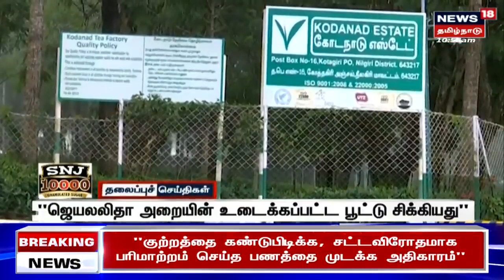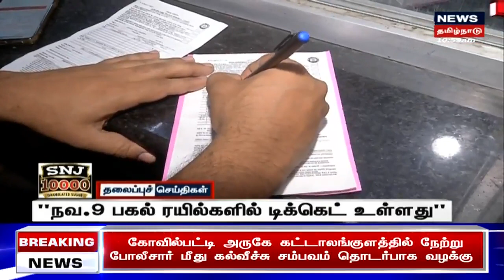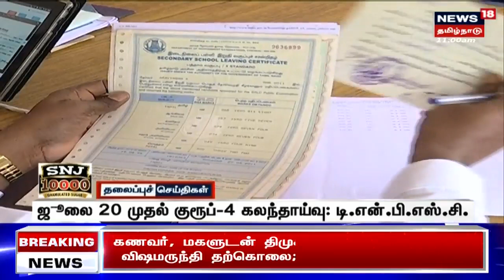காலை 11 மணி தலைப்புச் செய்திகள் | 12 July 2023 | Morning Headlines | News18 Tamil Nadu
News18TamilNadu | Tamil News | MK Stalin | RN Ravi | Senthil Balaji Case | TN Govt | PM Modi | Parliament Election 2024 | AIADMK | EPS vs OPS | PMK | Anbumani Ramdoss